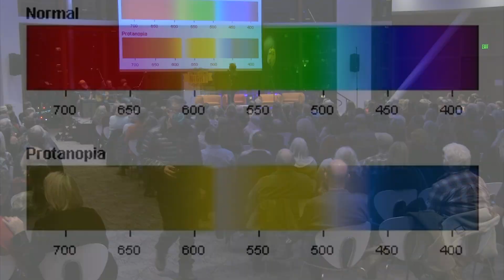SiGHT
Hosted by Jodi Eichelberger
Featuring Jeff Walker, David Fitch, and Tori Christensen.